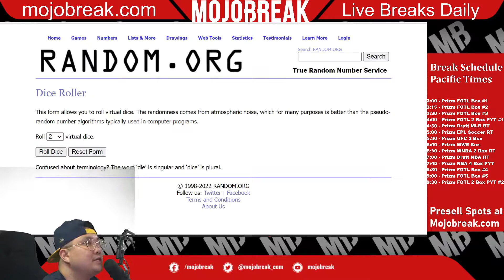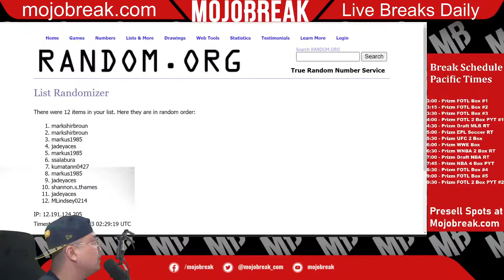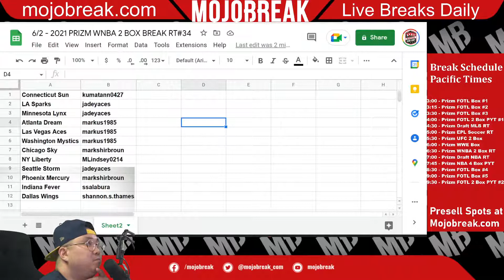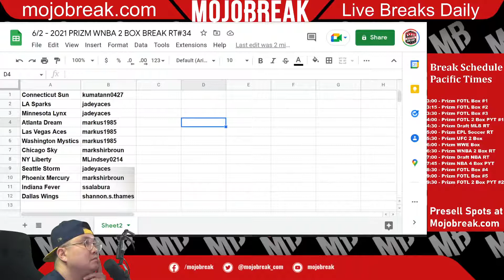Draw Results - 2021 Panini WNBA Prizm Hobby 2 Box Break RT #34 - 06.02.22